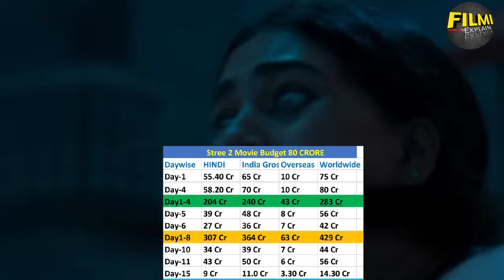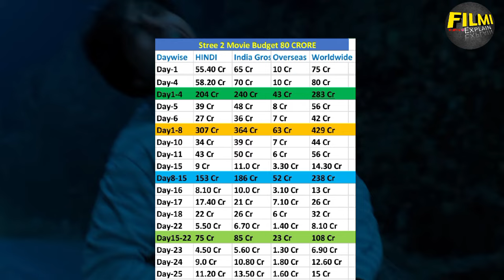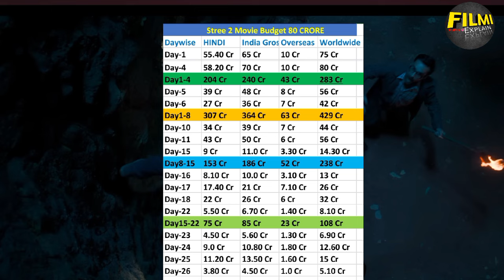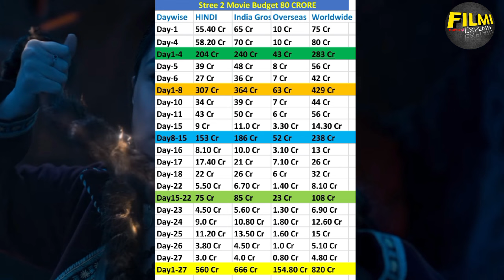Stree 2 (Day-27) बड़ी छलांग 🤯 Unbelievable Box Office Collection All India 😱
Stree 2  first day collection
Stree 2  movie
Shraddha Kapoor
rajkumar rao
Stree 2 movie reaction
Stree 2 budget
Stree 2 worldwide collection
Stree 2 vs Vedaa box office collection
Stree 2 vs Vedaa vs Khel Khel Main Clash
Stree 2 vs Vedaa vs Khel Khel Main box office collection
Stree 2 vs Vedaa vs Khel Khel Main
Stree 2 vs Vedaa
Stree 2 vs Khel Khel Main